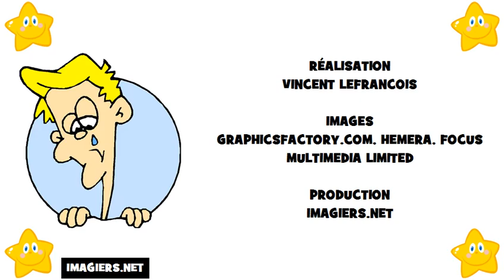خطابات الفرنسية # الأبجدية الفرنسية